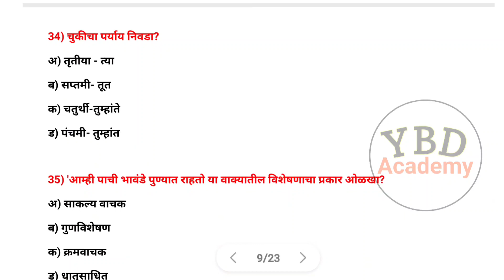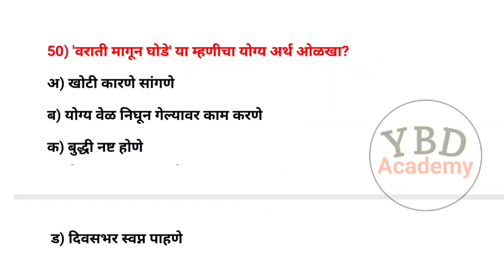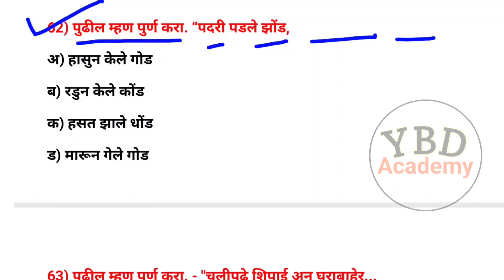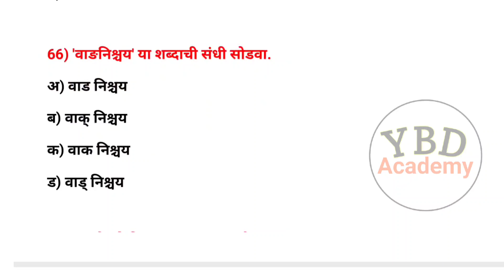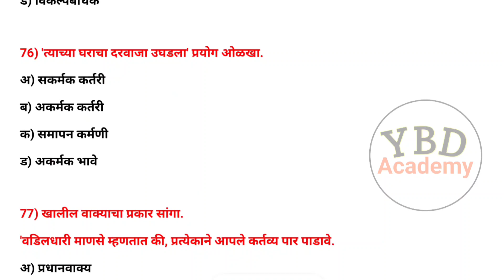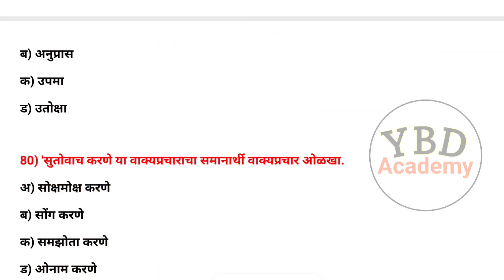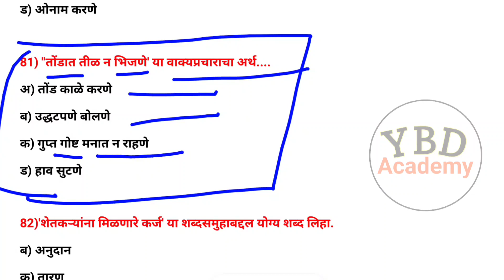मराठी व्याकरण 50 प्रश्न | Marathi Grammar Question Answer | police bharti grammar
PDF जॉईन Telegram 👇सामान्य ज्ञान, चालू घडामोडी.

Video Cover Topic 👇

१)marathi vyakaran

२)मराठी व्याकरण

 ३)मराठी व्याकरण प्रश्नसंच

४)संभाव्य मराठी व्याकरण प्रश्नसंच

५)marathi grammar

६)marathi grammar mpsc

७)marathi grammar for talathi exam

८)marathi grammar samas

९)marathi grammar videos

१०)marathi grammar 10th std ssc new syllabus

११)marathi grammar vrutta

 १२)marathi grammar tricks

१३)marathi vyakaran prayog

१४)marathi vyakaran samas

१५)marathi vyakaran sandi

१६)current affairs in marathi

१७)chalu ghadamodi

१८)maharashtracha itihas

Maharashtra Police Constable
SI Model Paper 2020 Download